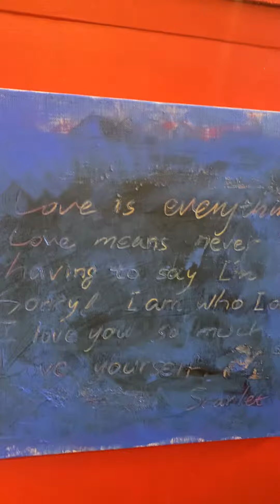박정연 [지금여기] 갤러리 엠파시2022.7.19~9.30